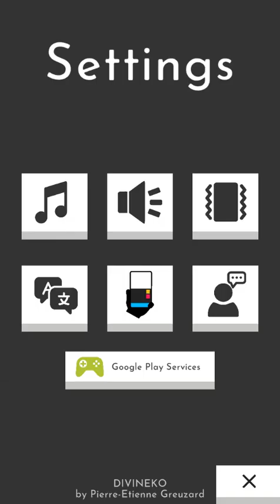Divineko - 單機動作遊戲試玩 (Android)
《Divineko》是一款由 Drazuerg 推出的街機類型手機遊戲。
在本作中，玩家扮演一隻貓，通過畫出越來越複雜的形狀來攻擊來襲的敵人。

遊戲特色
- 繪製各種形狀來施放法術並在來襲的敵人擊中你之前將其擊敗
- 使用你的盾牌來阻擋敵人的攻擊。使用時會耗盡，可以重新裝滿
- 用炸彈擊中屏幕上的所有敵人
- 擊中敵人並明智地使用你的能力

開發者：Drazuerg
遊戲類型：單機動作遊戲
支援語系：英文
廣告密度：無
APK 大小：70.29 MB
數據包：N/A
系統要求：Android 5.1+
需要VPN：否
支持Root設備：是